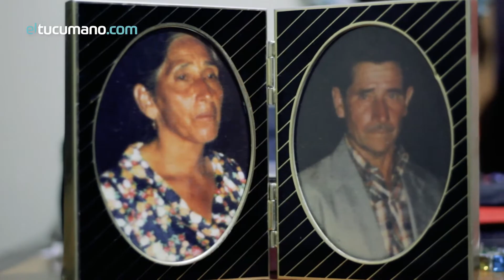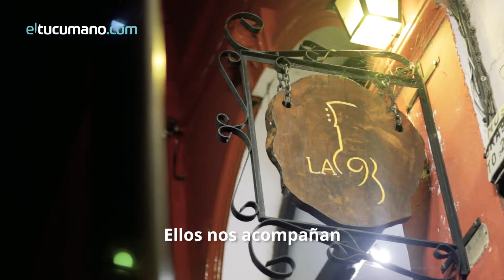Vestidos con pilchas gauchas, se encuentran en la Casa Histórica para ir a la peña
Se vieron por primera vez décadas atrás: ella era la hija de un amigo. Y ahora el baile volvió a unirlos.